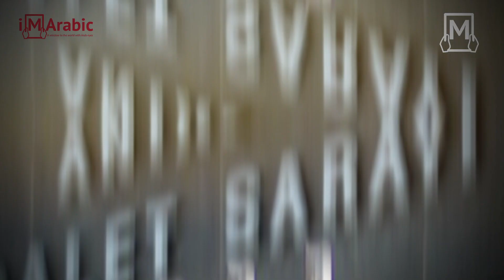في تركيا: 45 ألف مواطن متهم بإهانة أردوغان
في واحدة من الدلالات المُعبرة عن طبيعة السُلطة الحاكمة في تُركيا، أعلنت وزارة العدل التركية أن أعداد الملفات القضائية المرفوعة ضد الأفراد والشركات والمؤسسات والجهات السياسية التُركية، بتُهمة "إهانة الرئيس"، بلغت أكثر من 45 ألف قضية، تنظر فيها المحاكم التركية المُختصة، وتُصدر بشأنها أحكاماً عقابية قاسية، تمتد من السجن والعقوبات المالية، إلى حد الحرمان من الحقوق السياسية والمدنية
لرقم الذي أعلنته الوزارة التركية، والذي يتجاوز بحده ونسبته كُل القضايا التي رفعها أي حاكم بحق مواطنيه والقوى المناهضة لها، يبدو وأنه في تصاعد مُستمر. فالرقم الذي أعلنه كحصيلة للعام الماضي 2020، بلغ 9770 قضية، وهو أعلى من الأرقام التي سُجلت في الأعوام التي سبقته، خصوصاً مع تزايد حالة النقمة الاجتماعية والسياسية على سياسات الرئيس التركي وحكومته، بسبب الظروف الاقتصادية والسياسية في البلاد.
المعلقون الأتراك على وسائل الإعلام والتواصل الاجتماعي، ذكروا إن القانون الذي أصدره الرئيس رجب طيب أردوغان خلال العام 2018 تحول إلى أداة في يد الرئيس وحزب العدالة والتنمية الحاكم والأجهزة الأمنية والقضائية المُقربة منهما، لابتزاز الأفراد والشخصيات السياسية المُعارضة لهم، لخلق هالة حول الرئيس وسلوكياته وتوجهاته السياسية. فالمادة 299 من القانون الجنائي التركي، التي تفرض عقوبة السجن التي قد تصل لأربعة سنوات، لكل من يُدان بتهمة "إهانة الرئيس أو مجلس الوزراء". والمادة 301 من نفس القانون، تُعزز من صلاحية المادة السابقة.
لجهات التركية المُدعية، والمُقربة من الرئيس أردوغان، لم توفر أية فئة عُمرية أو جندرية تركيا من سيل ادعائها، التي تقارب 50 دعوة يومية بشكل وسطي؛ يكون قرابة ثلثهم من النساء، بينما تتراوح أعداد المراهقين والقاصرين منهم بين 8-10 بالمائة، بشكل يومي، أغلبهم نتيجة وشايات كيدية من محيطهم الاجتماعي.
على أن أكثر طبقة تتعرض لمثل هذه الادعاءات هي طبقة السياسيين في تركيا، إذ حُكم على أكثر من عشرين برلمانياً تركياً خلال العامين الماضيين بهذه التهمة، بينهم زعيم حزب الشعوب الديمقراطي المؤيد لحقوق الأكراد في تركيا، المُعتقل منذ العام 2016 في هذا الملف، ودون محاكمة شفافة. كذلك فإن زعيم المعارضة التركية، ورئيس حزب الشعب الجمهوري كمال كليشدار أوغلو مُهدد بالخضوع للمحاكمة تحت بنود ذلك القانون نفسه.